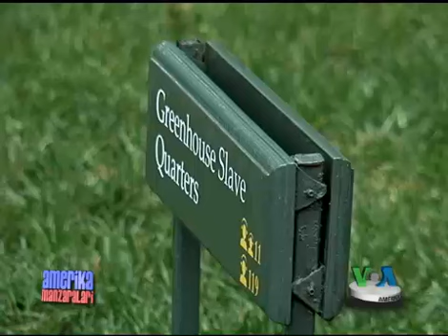Jorj Vashingtonning qullari/George Washington Slaves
Amerika Manzaralari dasturidan/Amerika Ovozi TV. Exploring America/VOA Uzbek: AQShning birinchi prezidenti Jorj Vashington tug'ilib o'sgan dunyoda qulllik odatiy hol edi. 11 yoshga qadam qo'ygan pallada Vashingtonga 10 qul meros bo'lib o'tadi. 1799 yilda vafot etgan damda esa 300 kishi uning mulki edi. Arxeologlar marhum prezidentning uyini, qullar yashagan bo'limni obdon o'rganib, restavratsiya qilgan. "Amerika Ovozi" mana shu imorat - Maunt Vernonda bo'ldi.